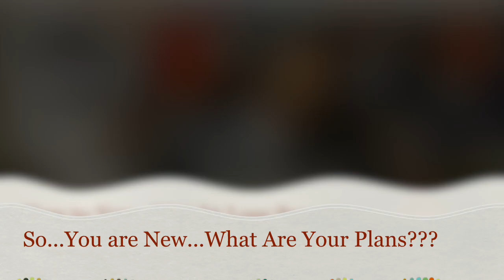So...You are New...What Are Your Plans??? Week 79 Update!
Thank you to all of my seasoned and new subscribers to my channel! This week's update is focused on preebies and newbies of weight loss surgery. What are your plans to make your journey successful?

HW: 256lbs
CW: 148.3lbs
Lowest Weight: 139lbs